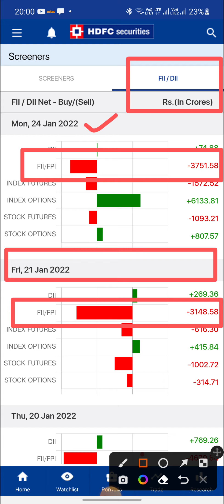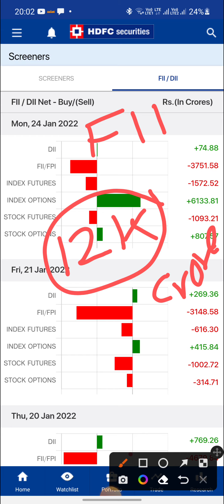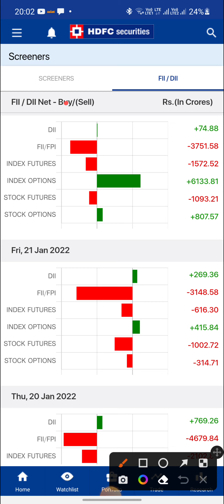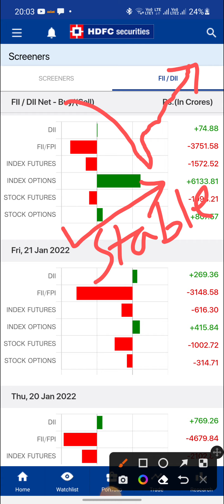Stock Market में भारी गिरावट क्यूँ ,data & proof के साथ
Stock Share Market में भारी गिरावट क्यूँ ,data & proof के साथ.
Why stock market is down?